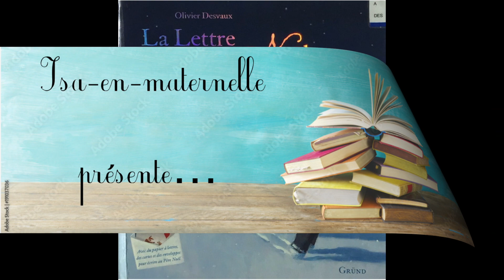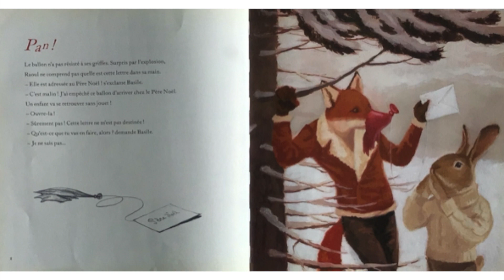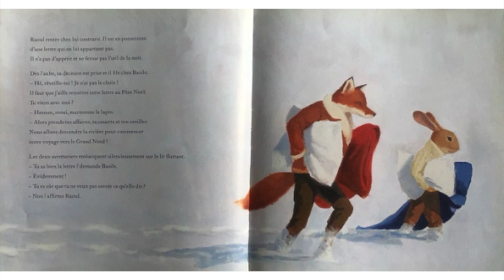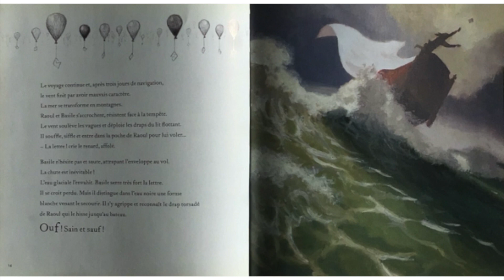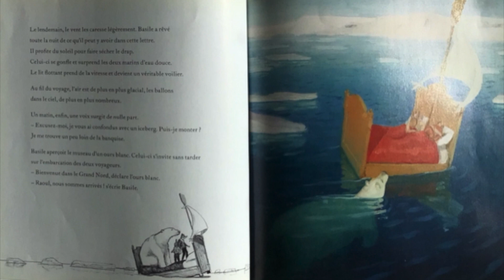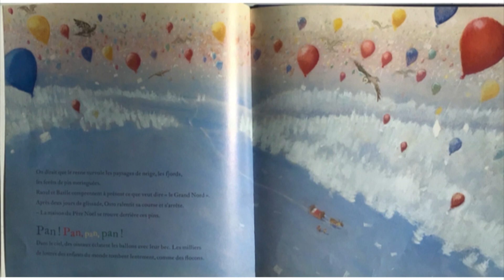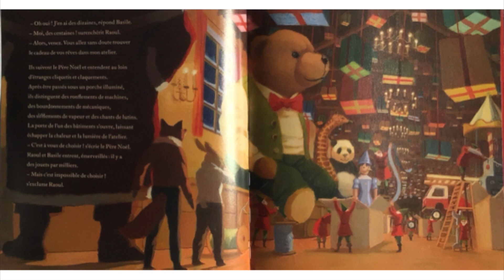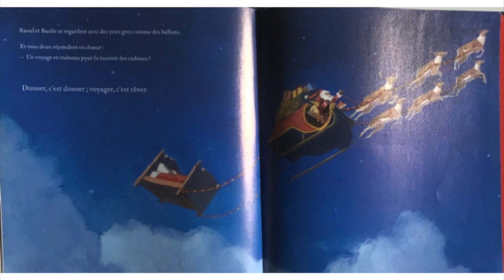La lettre de Noël, Olivier Desvaux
Une histoire sur le devenir des lettres écrites au Père-Noël.